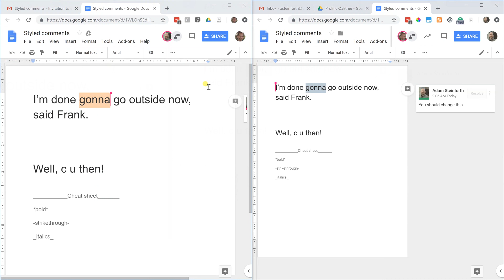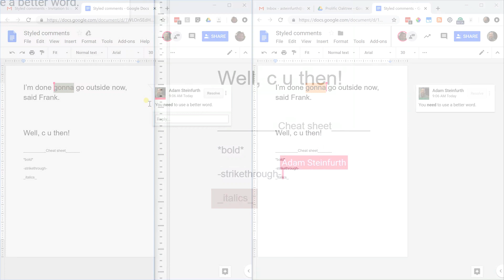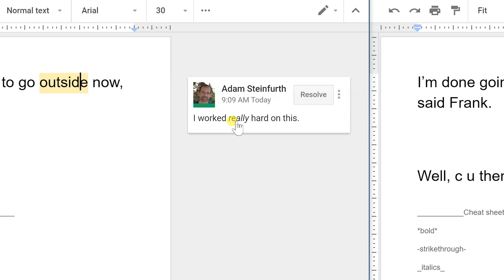Google Drive | Use Markdown to Style your Comments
You can add basic text styling inside of your comments using Markdown when using Google Docs, Sheets, or Slides. These three apps can be used inside Google Drive and share the same commenting interface. See how in this video.